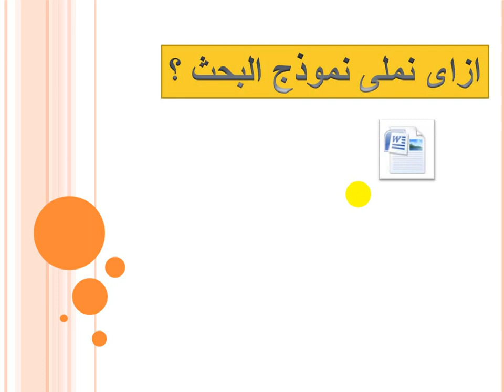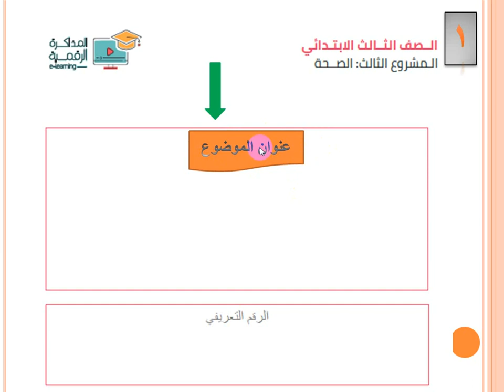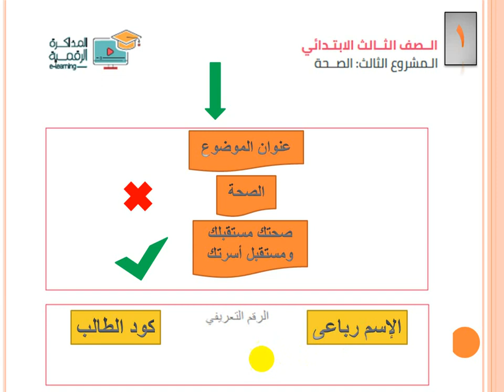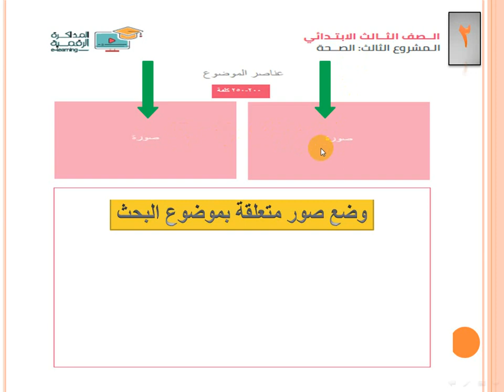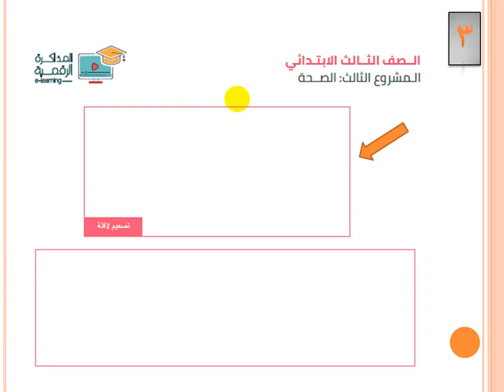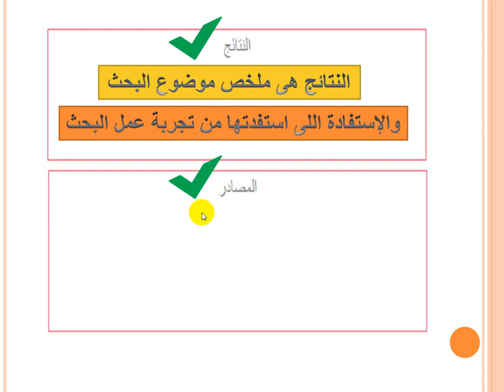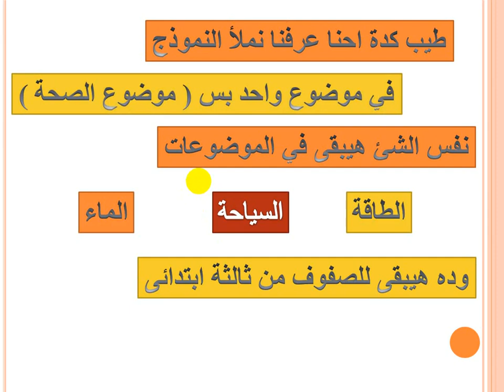أزاى نملى نموذج البحث أو قالب البحث اللى نزلته الوزارة وروابط تحميل جميع النماذج pdf لجميع المراحل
شرح كيفية ملأ نموذج البحث الجاهز ( القالب الجاهز اللى صممته الوزارة لعمل الأبحاث ) بالتفصيل
لتحميل النماذج بصيغة pdf يرجى الضغط على الروابط بالأسفل

تحميل قالب الصف الأول الأعدادى موضوع تحسين البيئة العلمية

تحميل قالب الصف الثانى الأعدادى موضوع تحسين البيئة العلمية
تحميل قالب الصف الثالث الأعدادى موضوع تحسين البيئة العلمية

من فضلك ادعم قناتنا بعمل إعجاب او تعليق واشترك في القناة لمتابعة كل جديد في العملية التعليمية

تقدم قناة النهضة التعليمية edu channel محتوى جيد في العملية التعليمية الخاصة بمدارس اللغات والمدارس العادية والتجريبية، حيث تهتم بعرض فيديوهات تعليمية حصرية مفيدة للطالب وتساعده في سرعة الإستيعاب والفهم بسهولة ويسر للحصول على أعلى الدرجات العلمية والتفوق والنجاح والتميز في المادة المقدمة من خلال قناتنا